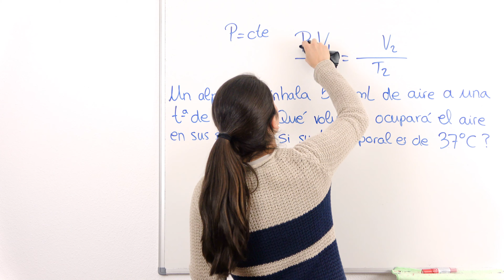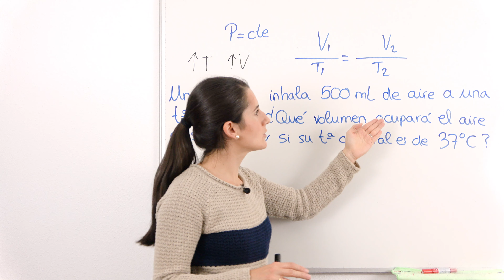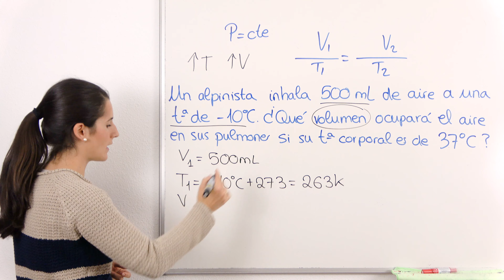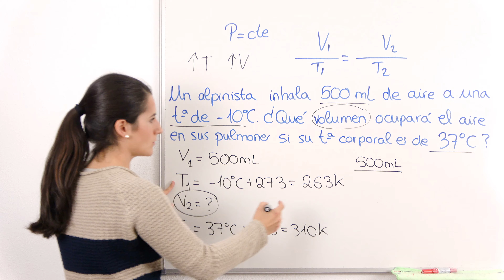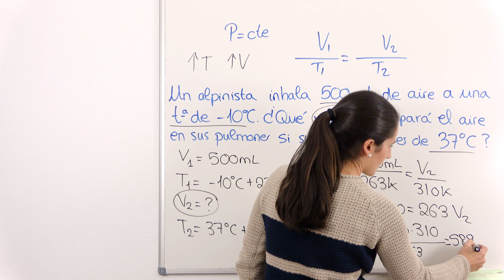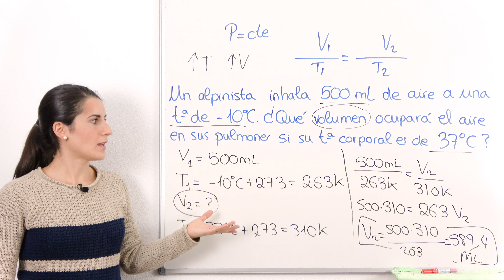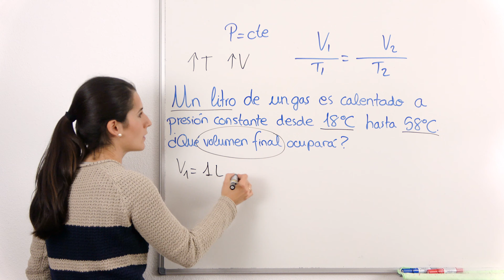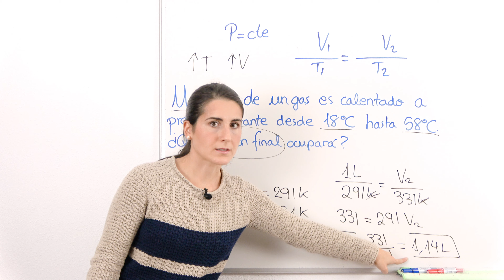LEY de CHARLES 🎈 Leyes de los GASES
Aprendemos la FÓRMULA de la LEY DE CHARLES. Hacemos dos problemas para saber cómo aplicar esta fórmula.

⏰ TIEMPOS:
00:00 Introducción
00:15 Fórmula y explicación
01:46 Aplicación en un problema
05:48 Problema 2